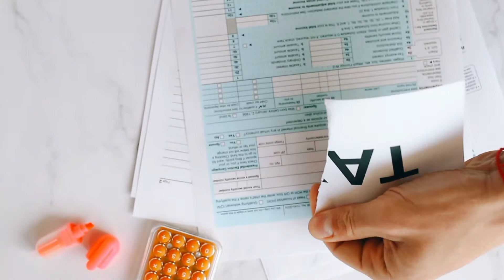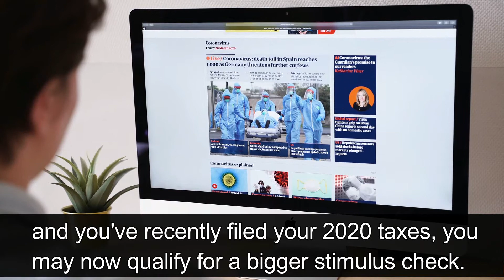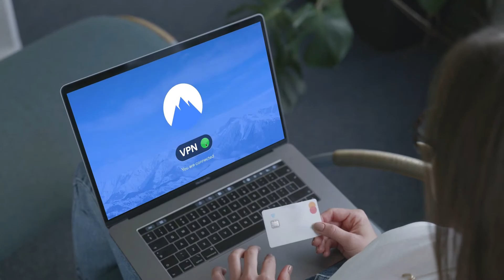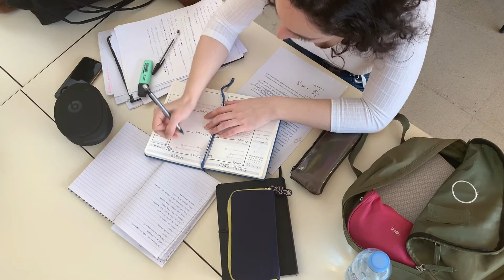$5600 Bonus Stimulus Checks...Stimulus plus-up payments